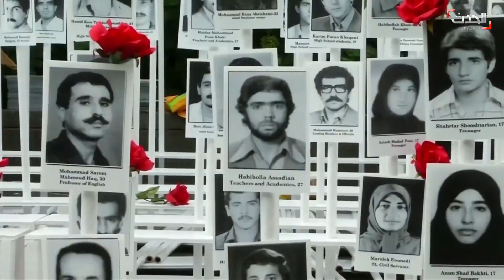على جثث قتلاه.. رئيس إيران يتربع على عرش النظام ويداه ملطخة بالدماء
من رمز يفترض أن يمثل العدالة.. إلى رمز للبطش والقمع.. ينتقل إبراهيم رئيسي من ترأس السلطة القضائية ...الى ترأس الحكم في إيران.. بعد استبعاد جميع المرشحين المعتدلين من الساحة الانتخابية.
رئيسي لم يخرج من عباءة خامنئي والخميني قبله.. ولم تجف دماء نحو ثلاثين ألف سجين سياسي رغم مرور ثلاثة عقود على قرار إعدامهم بفتوى من الخميني وبتنفيذ لجنة الموت التي كان رئيسي عضوا فيها.. رئيسي اليوم رئيساً لإيران رسمياً.